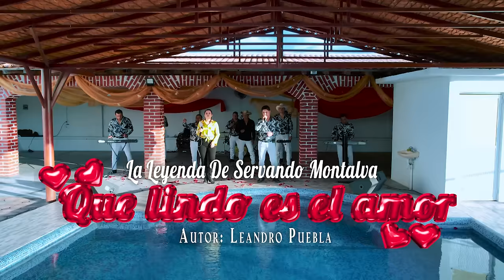La Leyenda De Servando Montalva - Duetos Románticos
Music video by La Leyenda De Servando Montalva performing Duetos Románticos. La Leyenda De Servando Montalva